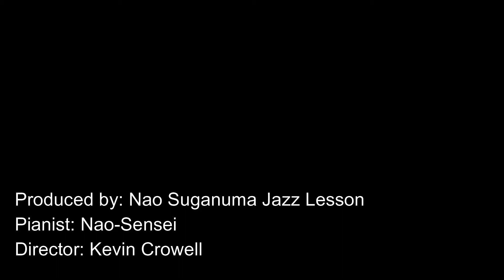What a Wonderful World in F (Men's Middle Key), Louis Armstrong Version, Triplet Slow Style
Louis Armstrong Version